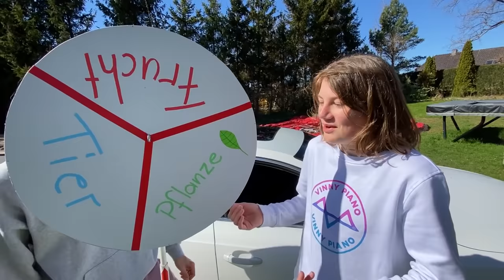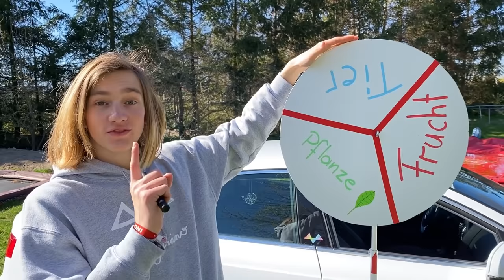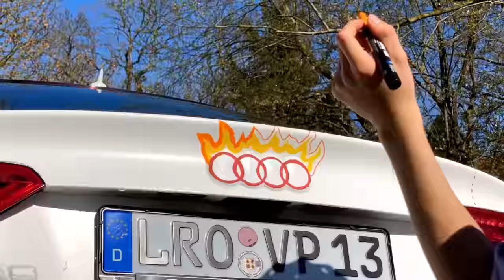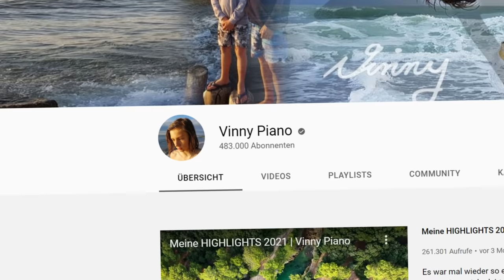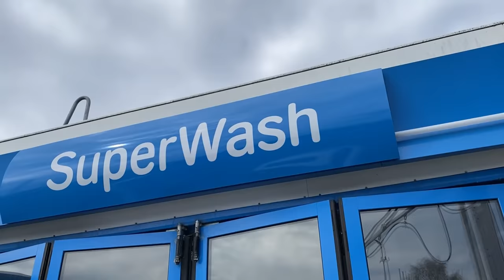Wir GESTALTEN meinen ganzen SPORTWAGEN! (4 Tage!)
Wir GESTALTEN einfach mein ganzes AUTO...